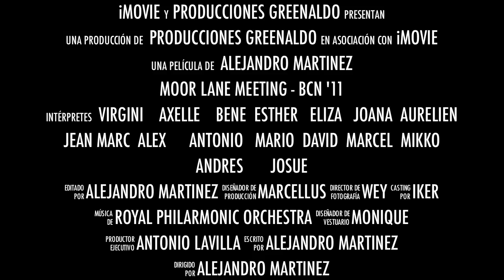Moor lane 2011